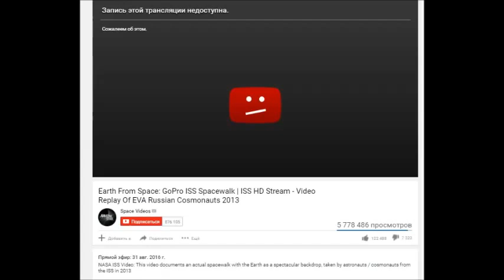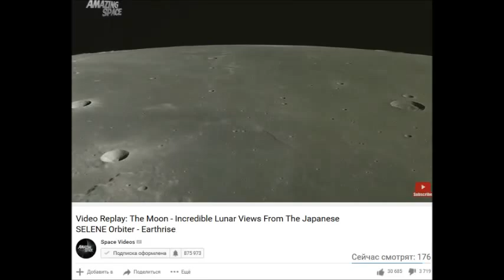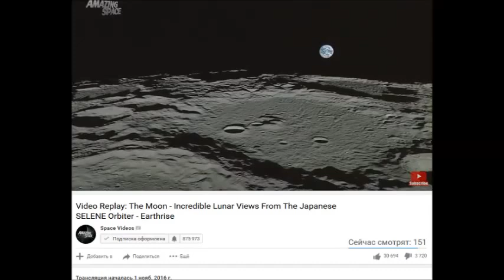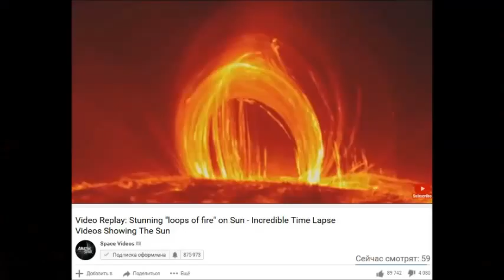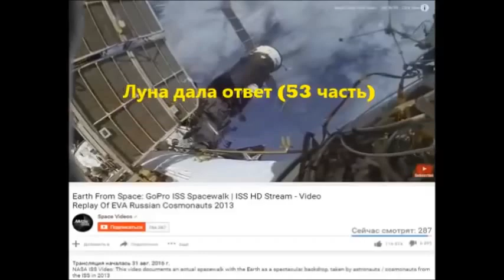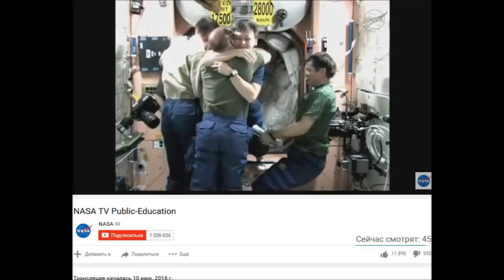«Солнце на Земле» Луна дала ответ (65 часть)